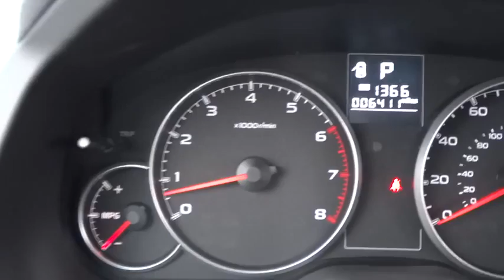2014 Subaru Outback Chicago, Lincoln Park, Melrose Park, Avondale, Maywood, IL PS1490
2014 Subaru Outback
2014 Subaru Outback 2.5I PREMIUM - Stock#: PS1490 - VIN#: 4S4BRBCC1E3316783

*Low Miles* *Carfax One Owner - Carfax Guarantee* *This 2014 Subaru Outback 2.5I PREMIUM* *Bluetooth* *Please let us help you with Finding the ideal New Used or Certified vehicle - Getting the best prices and incentives available and  Explaining purchase lease and financing options.* *Mid City Subaru prides itself on value pricing its vehicles and exceeding all customer expectations! The next step? Give us a call to confirm availability and schedule a hassle free test drive! We are located at: 4330 W Irving Park Rd Chicago IL 60641.*